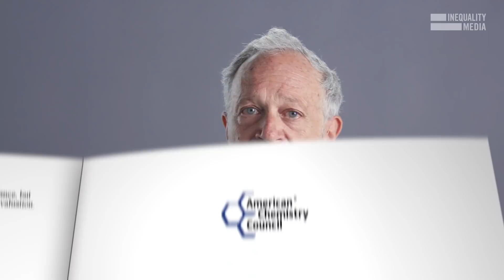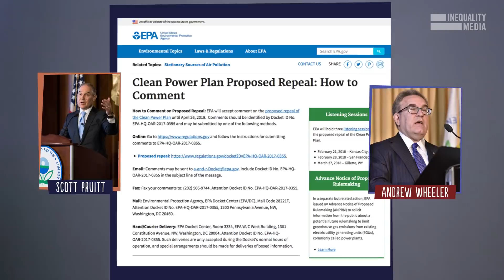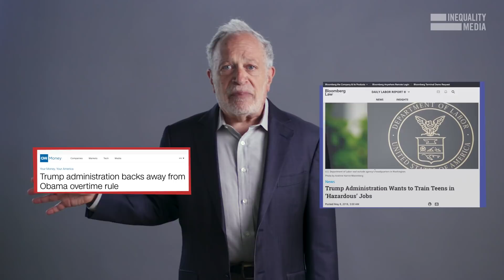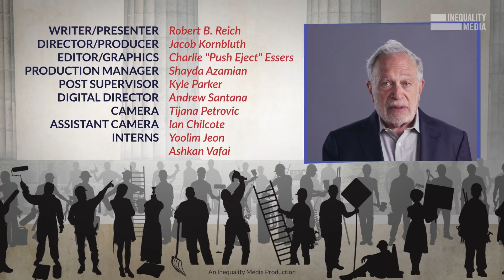The Dangerous Myth of Deregulation | Robert Reich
Robert Reich explains why the conservative myth of deregulation is another form of trickle-down economics.